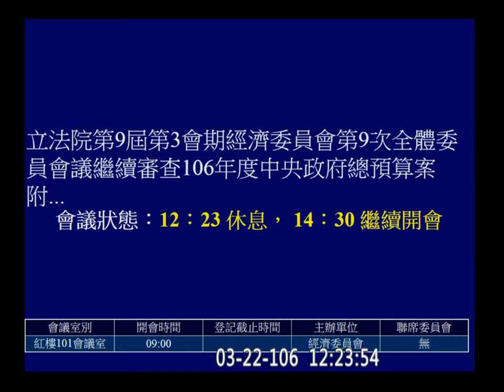2017 03 22 經濟 預算 非營業基金 f-10473 【立法院演哪齣？】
經濟作業基金 經濟特別收入基金 核能發電後端營運基金 地方產業發展基金 (歡迎分享嵌入或混合剪輯)  full 10473 hd y2017 m03 d22  c05